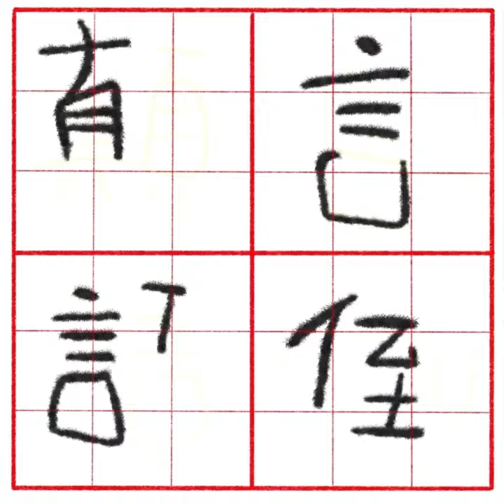《漢字演變》騎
漢字演變《騎》ride
The evolution of Chinese characters

邊學。邊畫
learn。draw
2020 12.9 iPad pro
2nd gen Apple Pencil